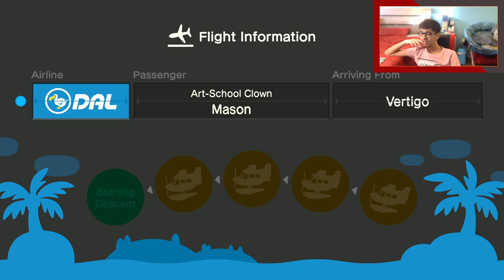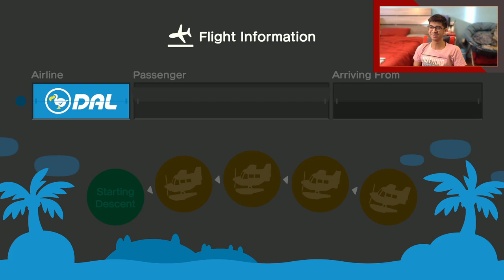Animal Crossing NH w/ Jasmine and Mason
Originally streamed live on March 23rd, 2021